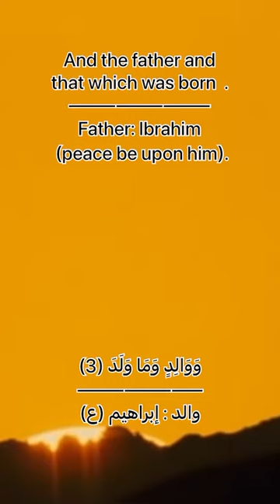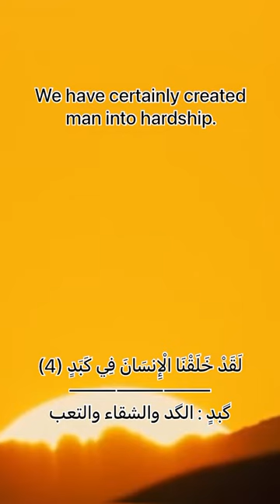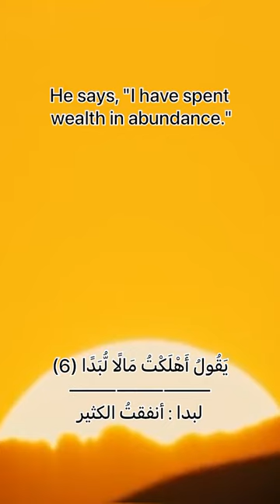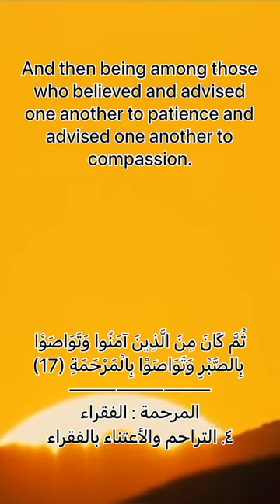﴿سورة البلد﴾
سورة البلد - مكية .
فضيلة السورة :
روي عن رسول الله (صلٰ الله عليه وآله) قال : "من قرأها أعطاه الله الأمن من غضبه يوم القيامة"

الكلمة ومعناها:
-البلد : مگة المكرمة .
-حل : مقيم . (عگس محرم) فالبلد استحق أن يقسم به الله لوجودك أنت أيها النبي الكريم فيه !
-الوالد : إبراهيم الخليل والولد إسماعيل الذبيح .
-كبد : الكد والشقاء والتعب (الشدة) .
-لَّن يَقْدِرَ عَلَيْه : لو أراد سبحانهُ لـ أخذهُ أخذ مقتدر فلا يتگبر .
-لبدا : أنفق كثيراً ، وهو "أبي الأسد بن كلدة" وهو رجل من "جمح" كان قويا شديد الخلق وكان مغرور وقال :
"أهلكت مالاً لبدا".
-لم يره احد : الله سبحانه يعلم مصدر حصولهم على هذه الأموال ، ويعلم السبيل الذي انفقوها فيه . وروي عن ابن عباس أن النبي (صلٰ الله عليه وآله) قال : "لا تزول قدما العبد حتى يسأل عن أربعة : عن عمره فيما أفناه ، وعن شبابهُ فيما أغواه ، وعن ماله من أين جمعه وفى ماذا أنفقه ، وعن حبنا أهل البيت"
-نجعل له عينين؟ ولسانا وشفتين؟ وهديناه النجدين !إشارة إلى ثلاث نعم مادية هامة ، لـ العبادة والهداية ومعرفة الخير والشر .
"النجد": في الأصل يعني المكان المرتفع ، ويقابلها "تهامة" وهي الأرض المنخفضة ، وهنا كناية عن الخير والشر وعن السعادة والشقاء . وري عن أمير المؤمنين علي (عليه السلام) أنه قيل له : إن أناسا يقولون في قوله (وهديناه النجدين) أنهما الثديان (أي ثديا الام) فقال: "لا ، هما الخير والشر".
-وفي الحديث القدسي أن الله سبحانه يخاطب أبناء آدم يقول : "يا ابن آدم إن نازعك لسانك فيما حرمت عليك فقد أعنتك عليه بطبقتين فاطبق ، وإن نازعك بصرك إلى بعض ما حرمت عليك فقد أعنتك عليه بطبقتين فاطبق".
-عتق رقبة : روي أن أعرابيا جاء إلى النبي (صلٰ الله عليه وآله) فقال : يا رسول الله علمني عملا يدخلني الجنة . أجابه رسول الله (صلٰ الله عليه وآله): "إن كنت أقصرت الخطبة لقد عرضت المسألة ، أعتق النسمة وفك الرقبة". فقال الأعرابي : أوليسا واحدا؟!
قال : "لا ، عتق النسمة أن تنفرد بعتقها ، وفك الرقبة أن تعين في ثمنها "ثم قال : "والفئ على ذي الرحم الظالم ، فإن لم يكن ذلك فأطعم الجائع واسق الظمآن وأمر بالمعروف وانه عن المنكر ، فإن لم تطق ذلك ، فكف لسانك إلا من الخير".
-مسغبة: مجاعة ، وروي عن النبي (صلٰ الله عليه وآله) قال : "من أشبع جائعا في يوم سغب ادخله الله يوم القيامة من باب من أبواب الجنة لا يدخلها إلا من فعل مثل ما فعل".
-"الميمنة" من "اليمن" والبركة ، و"المشئمة"من "الشؤم" والنحس ، و"الإيصاد" إحكام الغلق ، اللهم ! قنا عذاب جهنم إن عذابها كان غراما ، اللهم ! وفقنا لاجتياز ما يعتري طريقنا من عقبات ، ولا توفيق إلا بك .
اللهم ! اجعلنا من أصحاب الميمنة : واحشرنا مع الصالحين والأبرار .آمين يا رب العالمين .